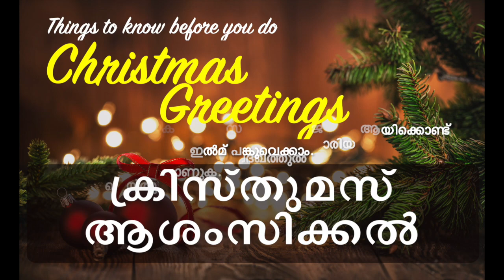Things to know before you wish || ക്രിസ്ത്മസ് ആശംസിക്കൽ | Xmas 2020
*👉കേൾക്കാം കാണാം ചിന്തിക്കാം ഷെയർ ചെയ്യാം നന്മകൾ*
*06:06 സെക്കൻഡ്*
We will continue to post based on your interest.